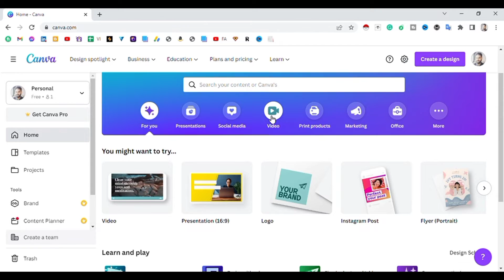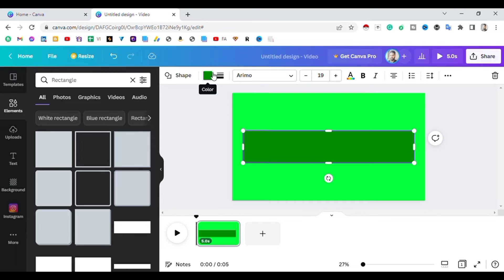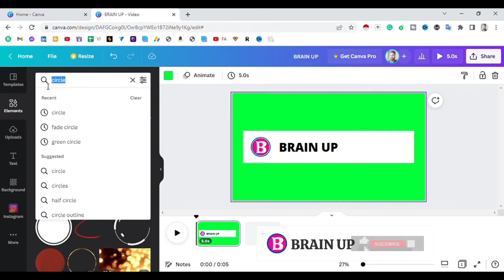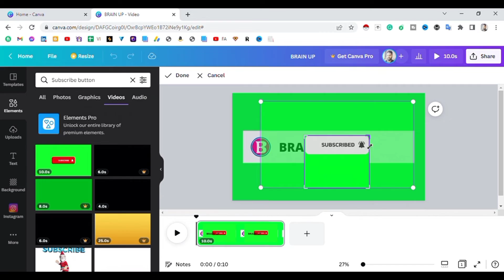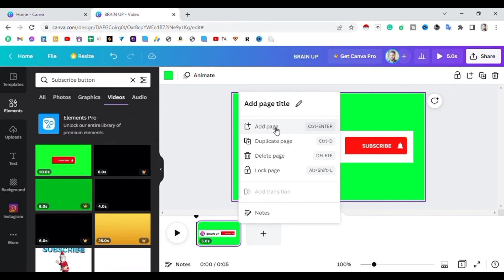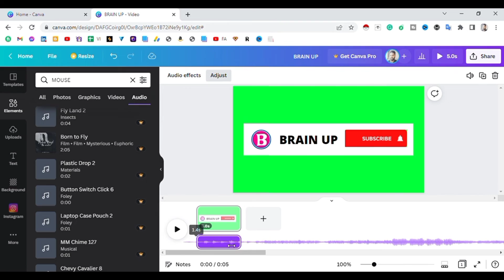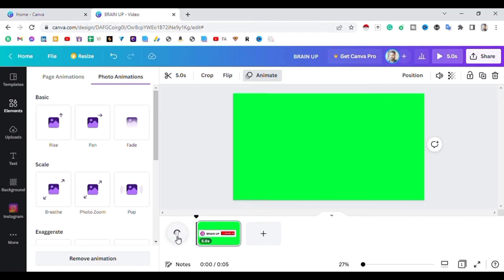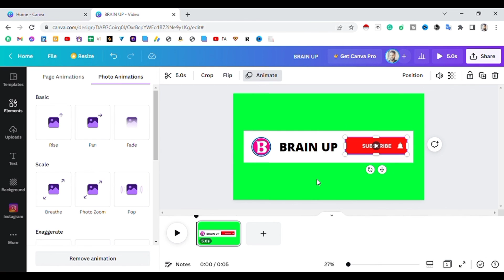Create subscribe button with green screen in canva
Canva is the best ever tool for beginners. I have been using canva since long the free version.

I made an animated subscribe button using canva and shown step by step for beginners canva tutorial so that if a new creator does not know how to use canva this video will give you much more better knowledge how to use canva being a beginner in any platform.

Canva can help you to make money on fiverr . Since canva has so many stuffs to do. If you are are graphic designer and have or haven't the skills of designing I would recommend using canva.

 ⏲️Time Stamps⏲️
00:00 Intro , Create subscribe button with green screen in canva
01:00  Important talks regarding canva and graphic designing  for beginners
04:06 Step by step to use canva for beginners
06:00 Easy steps to use and create subscribe button in canva
14:16 Important tips for beginners to use canva   ​
15:00 Thank you, goodbye, and please SUBSCRIBE

Watch our latest video=   @Brain Up
🎬 Production Credits

✍️ Edited by:   @Brain Up
📷 Filmed by:   @Brain Up
💡 Produced by:   @Brain Up
▶️ Other Similar Content:

📜 About   @Brain Up
My Name is Mukesh and I am From India. I mostly create videos related to online earning. I am a Level 2  seller on Fiverr. Basically, I created this channel to share my knowledge as much as I know I like to share with my viewers so that they as can apply the tips and tricks and make money online in some of the freelancing websites like Fiverr, Upwork, Guru. etc. I hope I am been helpful to my viewers and I would like to share more in the upcoming days with more interesting videos.

Questions-
how to edit video in canva
canva video